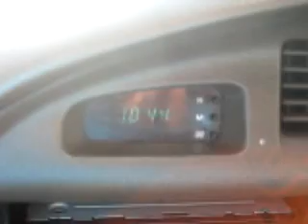Chapitre 5 - Ski Alberta et B-C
Quelques images et videos de nos visites apres notre cours d'avalanche, jusqu'à notre arrivée à Terrace.